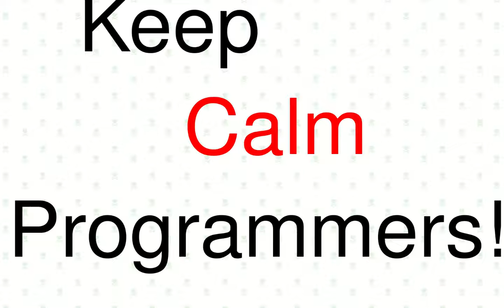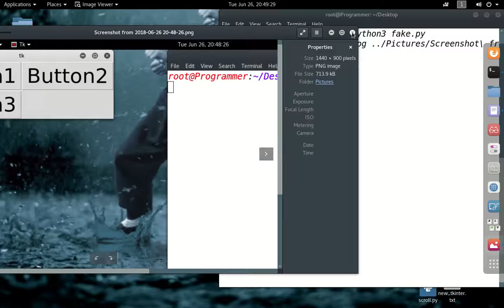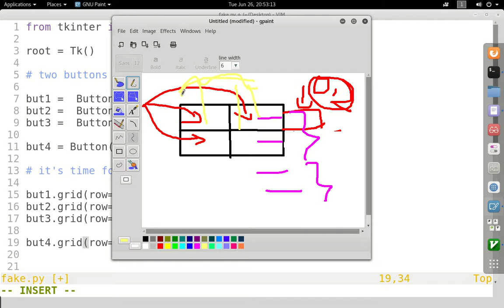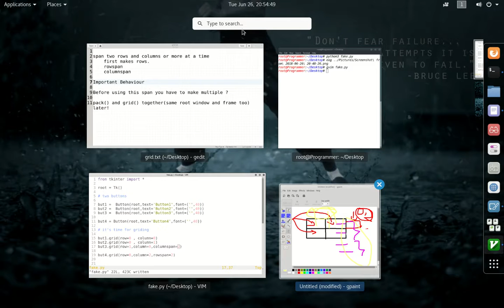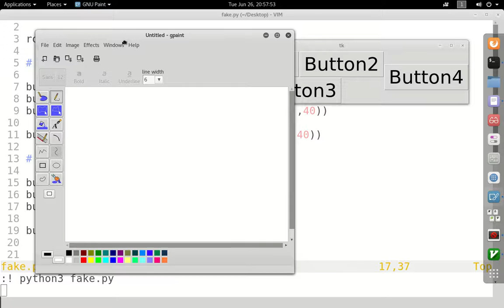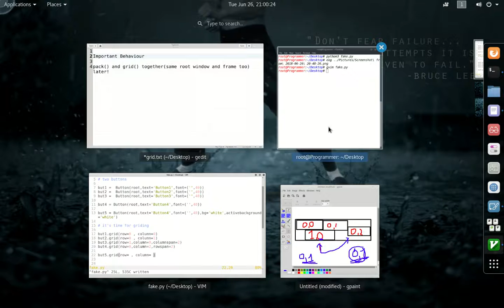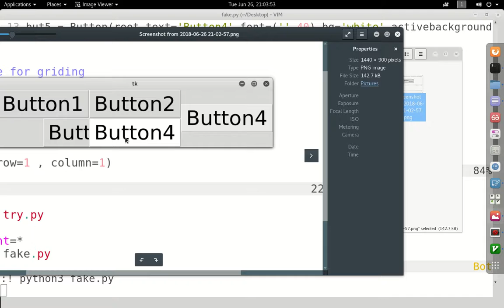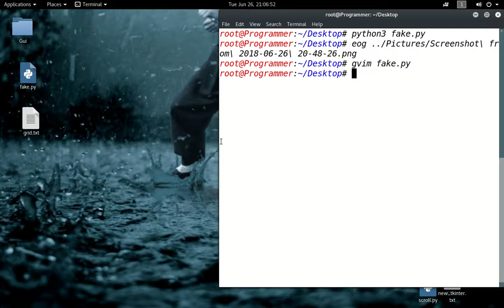Python-Gui Series, Remove Confusion Grid Layout 2 HINDI (Part 16b)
Hello Guys,By the sorry about the last video confusion about the columnspan and rowspan.So in this video i try explain it simply.

So don't be confuse and just practice it from your own and you will be realise how simple is this.

Simply say row - top to bottom
           column - left to right

           rowspan - no.of rows occupied by the widget
           columnspan - no.of columns occupied by the widget.

May be things aren't same as shown in this video in your case.

So don't be angry or frustated just comment and let me know your problem and search your problem on internet

Keep Calm Programmers!

Look there a lot to cover so may be i upload some remaining videos any time when i make them ready.

And tell me how can i improve this and that
Having some problem or request please comment.